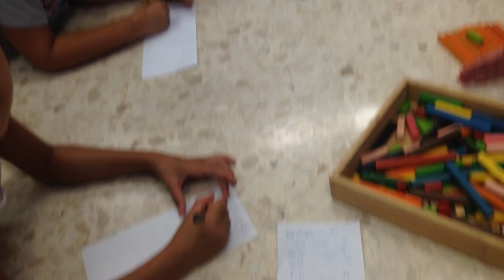RESOLUCIÓN DE PROBLEMAS 2º PRIMARIA 2016 2017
El grupo calcula cuántas piezas de 1.000 tenemos en clase repartidas en diferentes cajas.